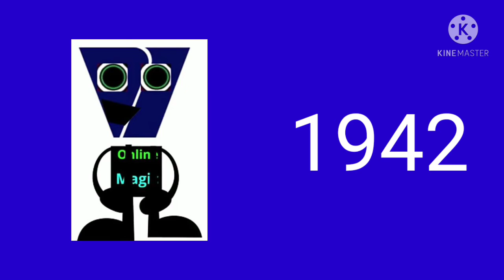Viacom Loves Nile Films Jingle History